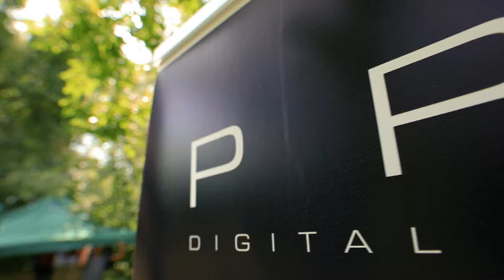BUSINESS BREAKFAST WITH YANDEX!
We held a meeting with Yandex advertising network professionals in a business breakfast format.
Leading industry advertisers were present at the meeting, who shared their experience during an interactive conversation and drew parallels between the nuances of the foreign and local market.
It was a thrilling experience and will definitely be continued 😉